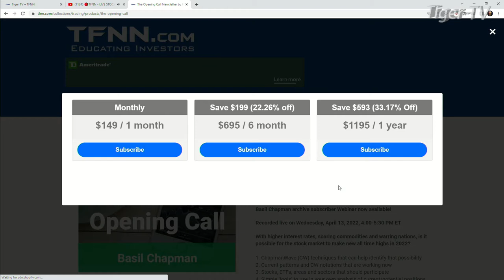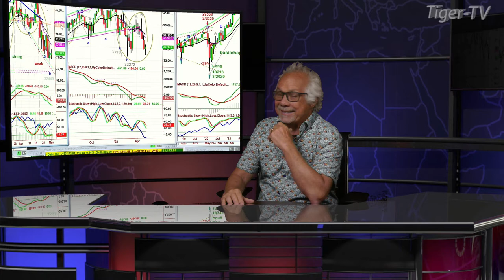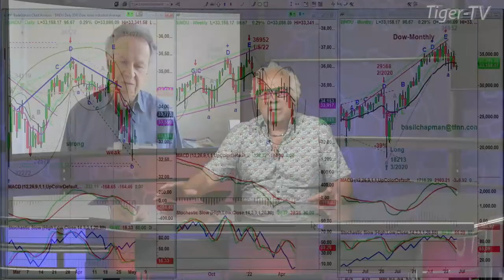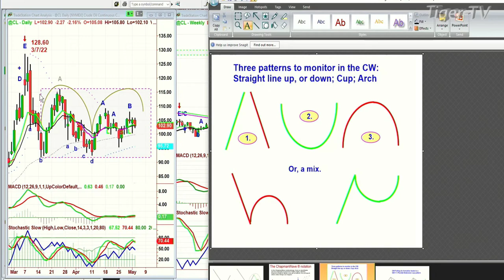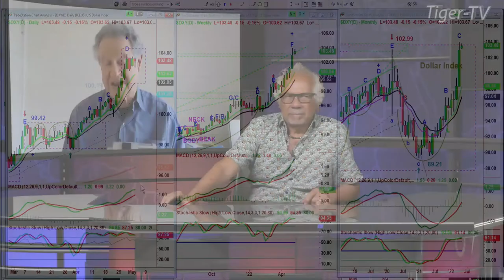May 3rd, Basil Chapman on the Tom O'Brien Show - 2022